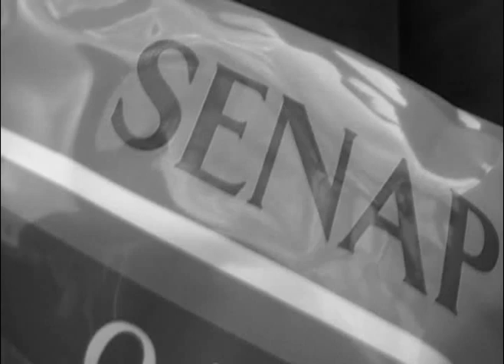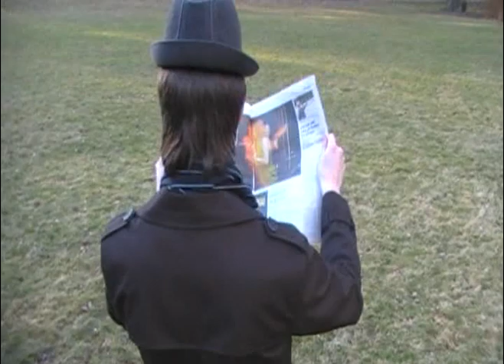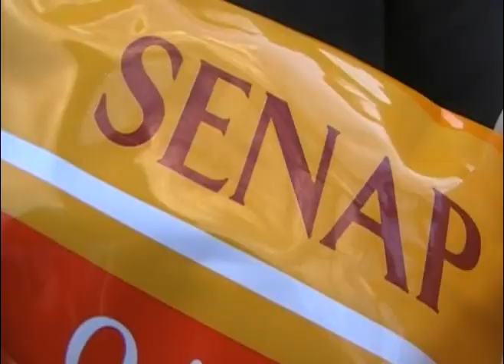Expedition Robinson 1917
En film till historian (skolarbete).